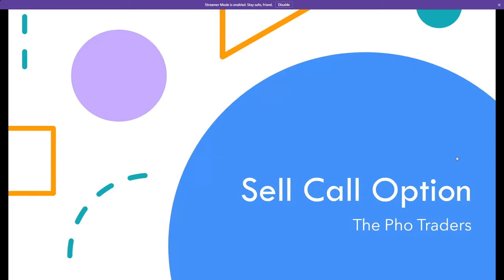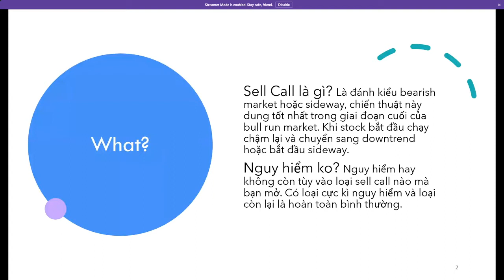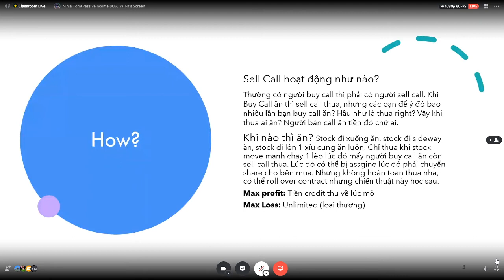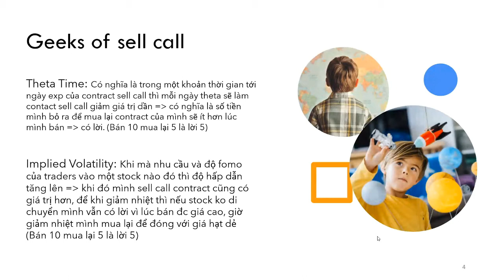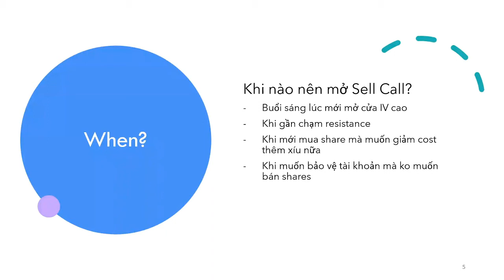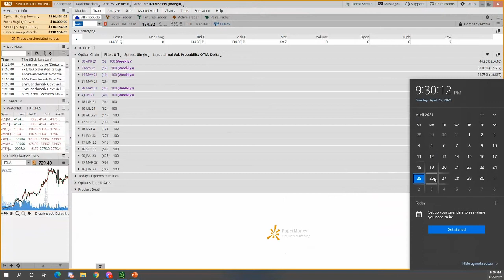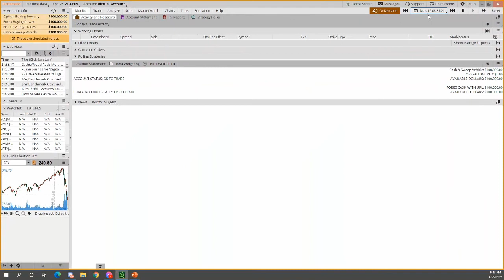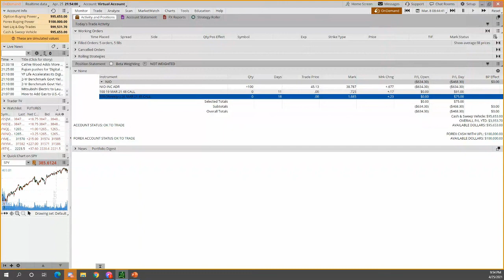Lớp: Basic Option 101 part 2 - Sell Call